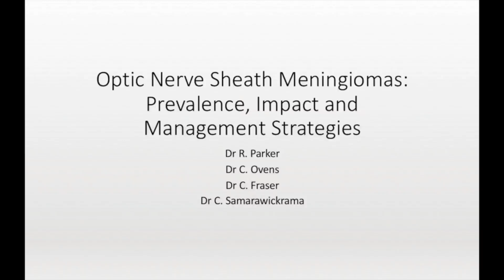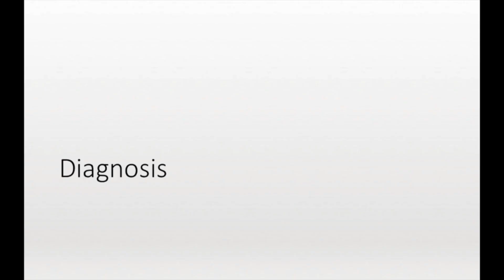Optic Nerve Sheath Meningiomas - Video abstract [ID 144345]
Video abstract of a review paper "Optic Nerve Sheath Meningiomas: Prevalence, Impact and Management Strategies" to be published in the open access journal Eye and Brain by Parker, Ovens, Fraser et al.

Abstract: Optic nerve sheath meningiomas are rare benign neoplasms of the meninges surrounding the optic nerve. They are a significant cause of morbidity. While the mortality rate is practically zero, these tumors can blind or disfigure patients. Given that the clinical course can be variable, and treatment has the capacity to cause morbidity itself, the management of these patients can be difficult. We review the literature to discuss the prevalence of optic nerve sheath meningiomas, the association with neurofibromatosis type 2, natural history, and management options and strategies.